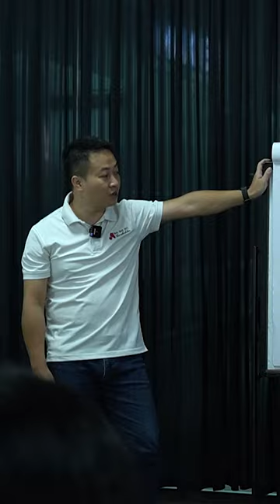Hay Là Mình Chơi Lớn Mùa World Cup Này